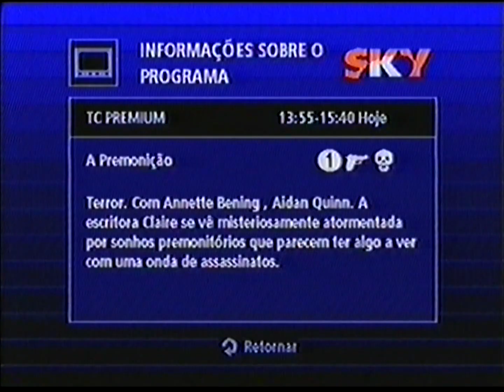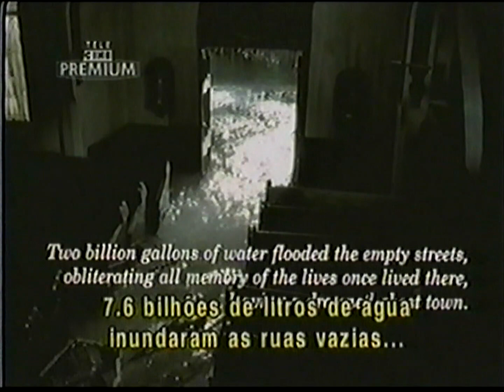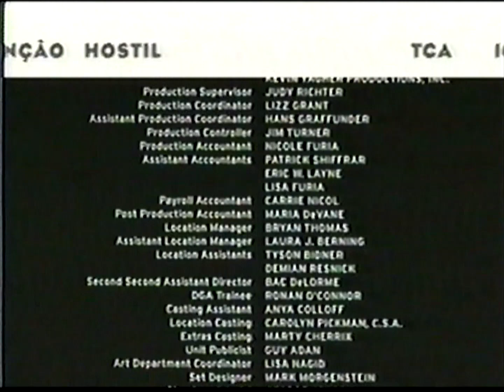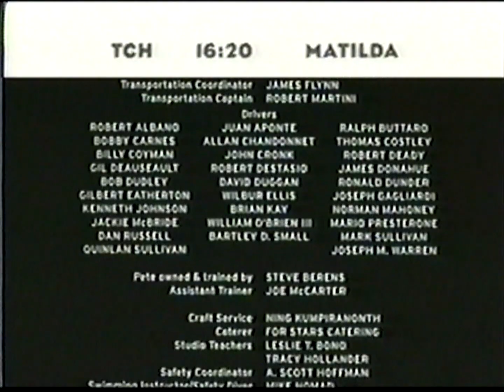Intervalos Comerciais - Telecine Premium :: 02/02/2001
02/02/2001
1. A Seguir: A Premonição
2. Ainda Hoje
3. Em Breve: A Bruxa de Blair
4. Início do Filme
5. Programação Telecine Nos Créditos
6. A Seguir: Cineview
7. Ainda Hoje
8. EDTV